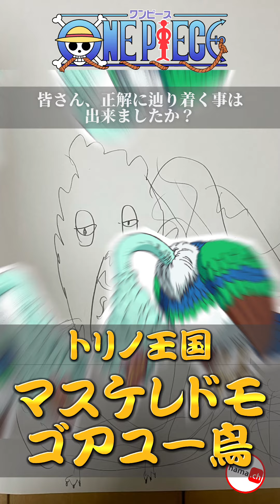小学1年生女の子が描くワンピース似顔絵✏️ このキャラは誰でしょうか⁉️